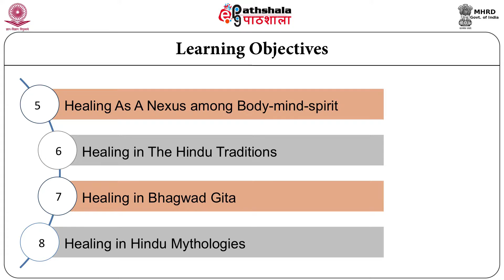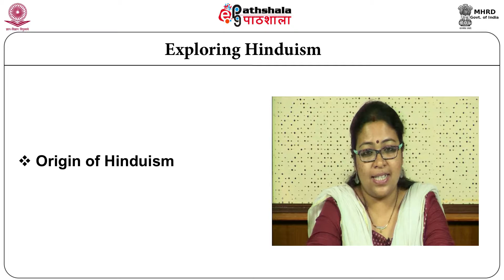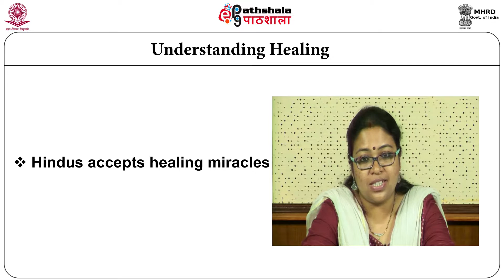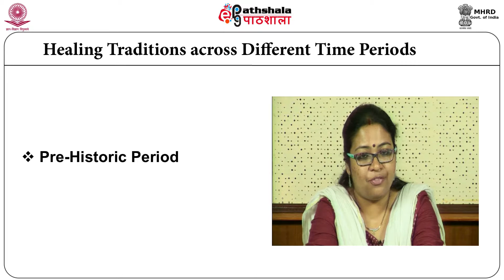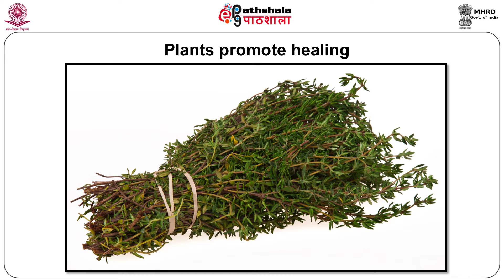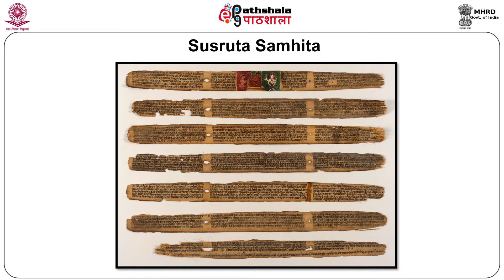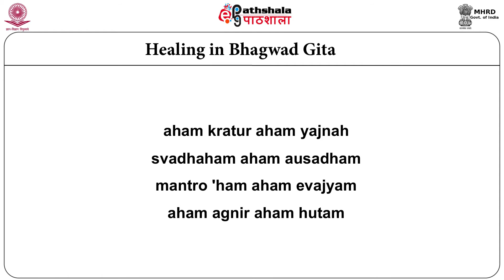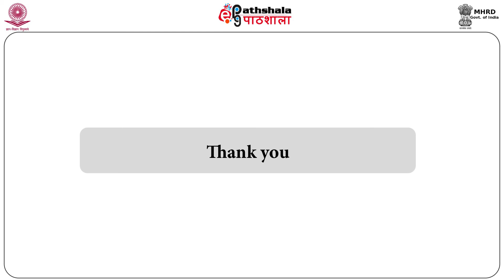Overview of Hindu Healing Traditions (CMSR)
Paper: Religion And Healing